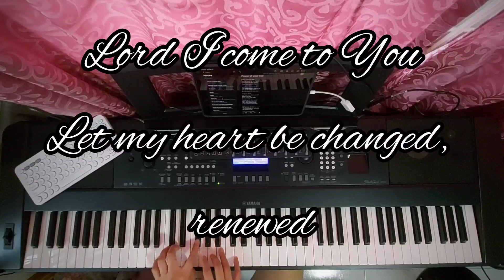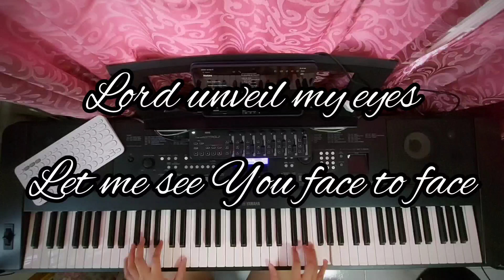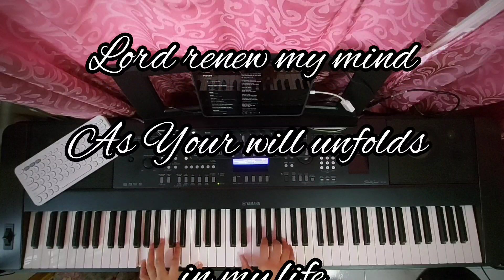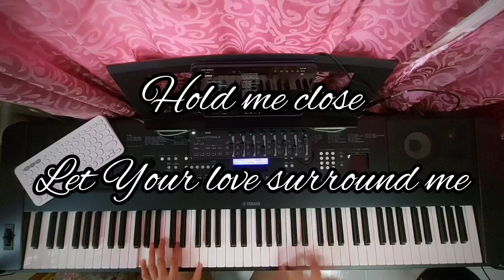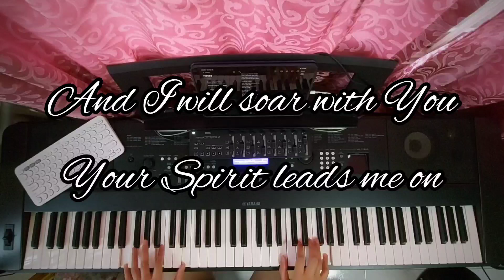The Power Of Your Love - Hillsong Worship | piano cover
Controller: Korg NanoKontrol2

Piano sound: Ravenscroft 275 on iPad Air
Strings & Pads: Korg Module Pro & iSymphonic Orchestra
Basic backing tracks by Band in a Box

Recorded on Cubasis 3 for iOS